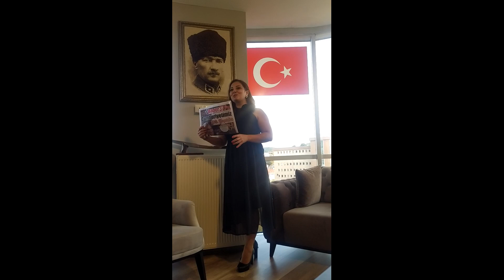Arzu Akça Haber37’den vatandaşlara seslendi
Hemşerimiz Türk Müziği Sanatçısı Arzu Akça, Haber37 İnternet Haber Portalı’nı ziyaret etti.